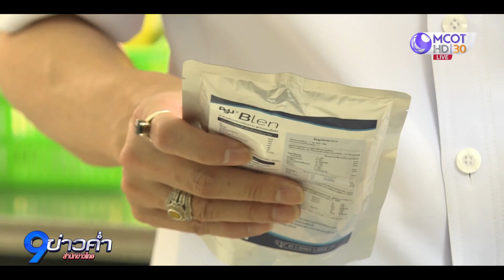สปสช.ค้นหานวัตกรรมอาหารเพื่อพัฒนาคุณภาพชีวิตผู้ป่วย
ในการดูแลรักษาผู้ป่วย อาหารมีความสำคัญไม่แตกต่างจากยา  สปสช. จึงค้นหานวัตกรรมทางอาหารของไทย ที่ตอบโจทย์ ดูแลสุขภาพผู้ป่วยที่ภาวะกลืนยา และผู้ป่วยติดเตียง เพื่อคุณภาพชีวิตที่ดีขึ้น

อาหารปั่นเหลวพร้อมทาน สูตรผสมเนื้อไก่  PSU BLEN  ขนาด 350 กรัม ของคณะอุตสาหกรรมเกษตร ร่วมกับคณะแพทยศาสตร์ มหาวิทยาลัยสงขลานครินทร์   กำลังจะถูกเสนอเข้าบัญชีนวัตกรรมอาหาร เพื่อบรรจุในสิทธิประโยชน์ให้กับผู้ป่วยในระบบหลักประกันสุขภาพ ทั้งผู้ป่วยที่มีปัญหากลืนยาก ผู้ป่วยมะเร็ง  ผู้ป่วยภาวะติดเตียงให้อาหารทางสายยาง และผู้อายุ ช่วยพัฒนาคุณภาพชีวิตผู้ป่วย และญาติให้ดีขึ้น ทำให้การปรุงอาหารสำหรับผู้ป่วยเหล่านี้ไม่ใช่เรื่องยาก และเป็นภาระอีกต่อไป โดยอาหารปั่น  1 ซองให้พลังงาน 360 กิโลแคลอรี่ และใน 1วัน ต้องการบริโภค 4 ซอง เพื่อให้ได้สารอาหารครบถ้วน  ซึ่งกระบวนการผลิตใช้ระบบสเตอริไลซ์ สะอาดปลอดภัย  และสามารถเก็บไว้ได้นาน 1 ปี

ปัจจุบันมูลค่าอาหารทางการแพทย์ เพื่อผู้ป่วยมีสูง โดย 1 มื้อหากเป็นผลิตภัณฑ์ที่นำเข้าจากต่างประเทศ จะต้องมีค่าใช้จ่ายถึงมื้อละ 150 บาท แต่หากเป็นผลิตภัณฑ์อาหารที่ผลิตโดยฝีมือคนไทยแล้ว จะช่วยลดการทำเข้า และช่วยสนับสนุนคนไทย เกษตรไทยในประเทศ โดยผลิตภัณฑ์อาหารปั่นเหลวนี้ มีราคาต่อมื้อแค่ 35 บาท

เพราะกระบวนการดูแลผู้ป่วยไม่ได้จำกัด พึ่งพา แค่ยา แต่ยังหมายรวมไปถึงอาหาร เพราะเป็นช่วยสำคัญในการฟื้นฟูร่างกาย และการอำนวยความสะดวกให้กับผู้ป่วยและญาติ คือหัวใจสำคัญของการดูแลสุขภาพองค์รวม